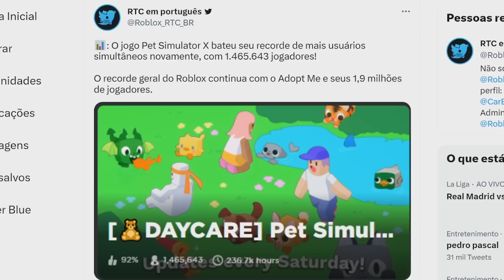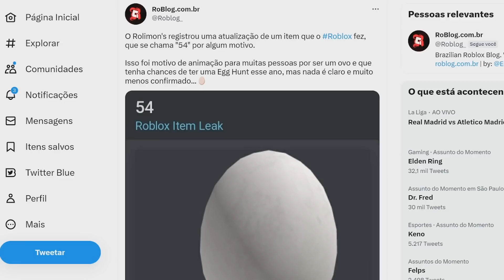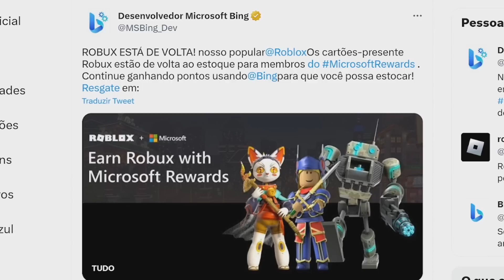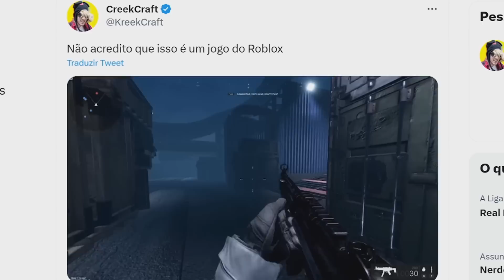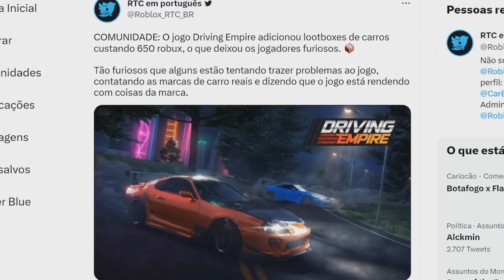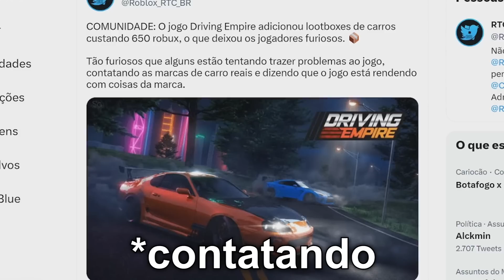PORQUE ESTÃO DENUNCIANDO ESSE MAPA DO ROBLOX...